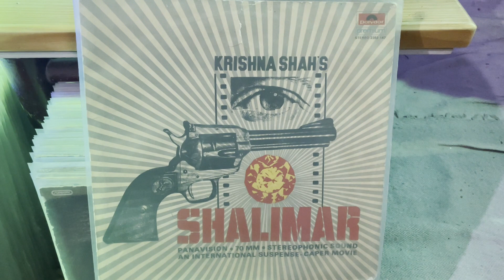SHALIMAR MOVIE HUM BEWAFA HARGIZ NA THAY I R D BURMAN I KISHORE KUMAR I DHARMENDRA